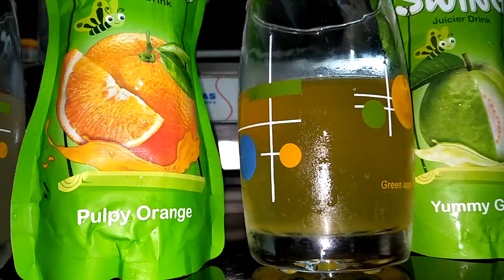paper boat drinks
Paper Boat 🚣 Swing Juice Drink 150ml 🍊 🍎 Litchi mix Fruit Rs 10.only

AMUL TRU Fruit + dairy drink check out This hashtag